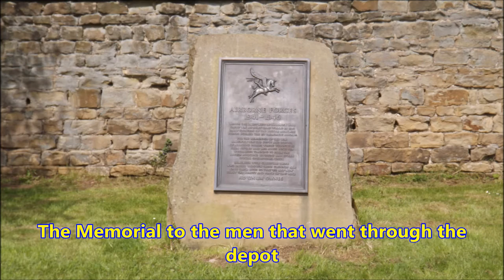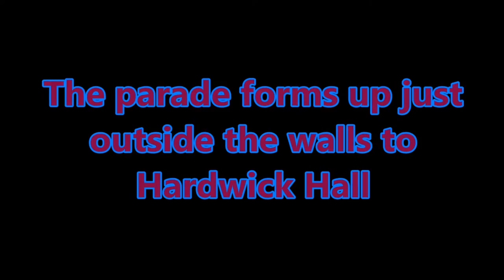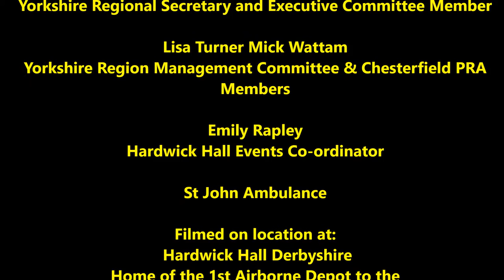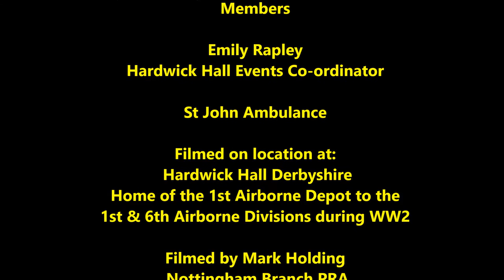HARDWICK HALL SERVICE AND PARADE 15 05 16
The annual remembrance service at Hardwick Hall to the 1st Airborne Depot of the Airborne Forces during WW2, where the 1st & 6th Airborne Divisions men past through here to complete their training and assessment to become parachute trained soldiers of the two Airborne Divisions between 1941 and 1946.